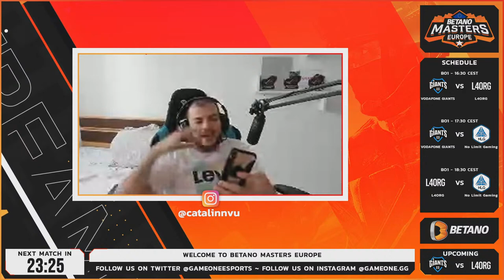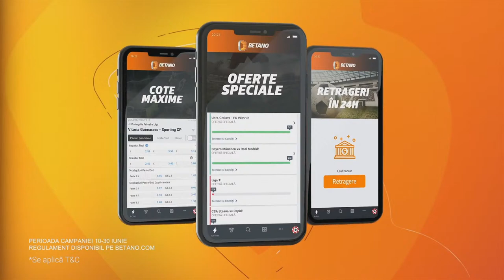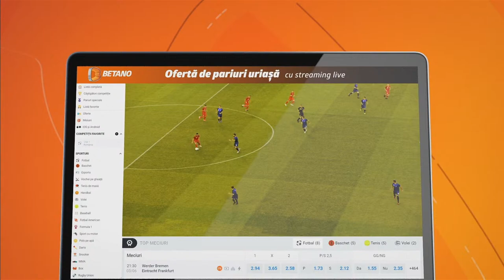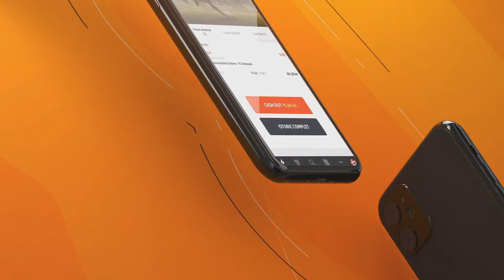BME: Vodafone Giants vs No Limit Gaming - Neveu & PeRRy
A treia zi a grupelor Betano Masters Europe.
Grupa D: VODAFONE GIANTS / L4ORG / NO LIMIT GAMING

Ii avem alaturi de noi pe Neveu si PeRRy. Fostul capital al legendarei echipe The Elder Gods, (TeG)

Extragerea are loc pe 15 Iulie, in timpul finalei.

Program:
ora 17:30 - VODAFONE GIANTS vs L4ORG
ora 18:30 - VODAFONE GIANTS vs NO Limit Gaming
ora 19:30 - L4ORG vs NO Limit Gaming